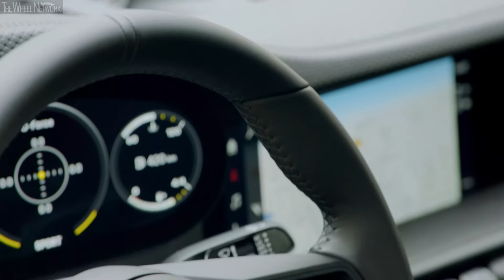2022 Porsche 911 GT3 Touring (MT) | Agate Grey Metallic | Driving, Interior, Exterior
Porsche 911 GT3 with Touring Package Specifications:
▪ Engine – 4.0-litre (3,996 cc), 6-cylinder boxer, petrol
▪ Transmission – 6-speed manual (MT)/7-speed dual-clutch (PDK), RWD
▪ 0-100 km/h MT (PDK) – 3.9 (3.4) seconds
▪ 0-160 km/h MT (PDK) – 7.9 (7.0) seconds
▪ 0-200 km/h MT (PDK) – 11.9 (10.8) seconds
▪ Top speed MT (PDK) – 320 (318) km/h

▪ Exterior colour – Agate Grey Metallic
▪ Footage location – Trier, Germany

Video Timeline
0:00 – Driving
6:19 – Interior
8:08 – Exterior